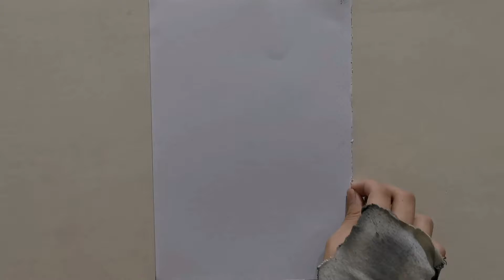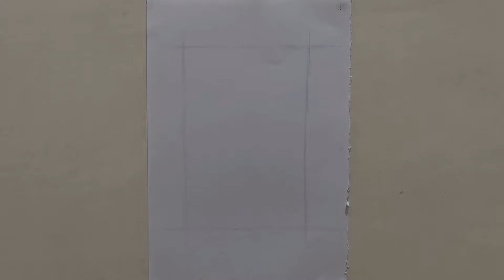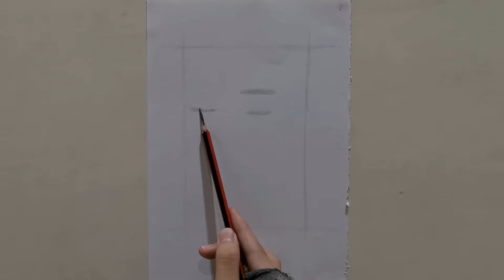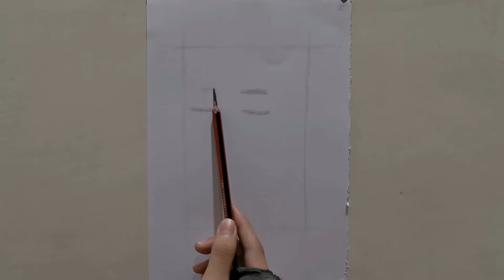Smiling Portait Art Part 1 微笑肖像画 第一集 | Drawing[ZH]郑ZHEN宏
嗨
Hello
我才16岁yeah
I'm just 16 years old yeah
我使用什么? What did I use
Faber Castle Rubble
HB 铅笔 HB Pencil
2B 铅笔 2B Pencil
5B 铅笔 5B Pencil
8B 铅笔 8B Pencil
纸笔 (DIY)  Paper pencil (DIY)
刷笔 Brush
粘土 Kneaded Eraser
相机 Camera:华为 P30 Pro Huawei P30 Pro
剪片Apps:  Power Director